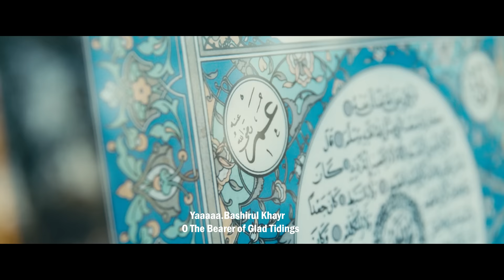Rayhaan Carrim - Ya Habibal Qalb ( Official Music Video ) | ريحان كريم - يا حبيب القلب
Ya Habibal Qalb is Rayhaan Carrim's third official music video.

Song Name: Ya Habibal Qalbi
Melody: Rayhaan Carrim
Arrangement: Emre Moğulkoç
Mix and Mastering: Emrah Moğulkoç
Arabic Lyrics: Traditional
English Lyrics: Rayhaan Carrim

Lyrics :

Ya Habibal Qalbi

Ya Habibal Qalbi
O Beloved of my heart

Ya Nurum min nurillah
O Light from the Light of Allah

Ya Rasulallah…
O Messenger of Allah…

Ya Habiballah…
O Beloved of Allah…

Yaumul wiladah kal bidayah
Lilhidaya kal bidayah

The day of (Your) birth was  the beginning of guidance for all of creation

Lil hidayah….
Kal bidayah…
Lil hidaya
Kal bidaya

Intajid ya Taha binnurih hidayah
You brought , O Taha , the Light of guidance

Ya Rasulallah…
Ya Rasulallah…

Jitta bidinillah bi kullal baroyah
You brought the religion of Allah, and with You came all the goodness to mankind

Yaaaa…Bashirul Khayr
O The Bearer of Glad Tidings

Ya Rasulallah

Yaaa….Dalilannur
O The Light of Guidance

Ya Nurumin nurillah
O Light from Allah

When we honor You, we gain honor

When we praise You , our faces shine

When we love You, Allah loves us

You are the Greatest sign amongst His signs

Ya Ya ya Dalilannur
O The Light (Evidence) of Guidance